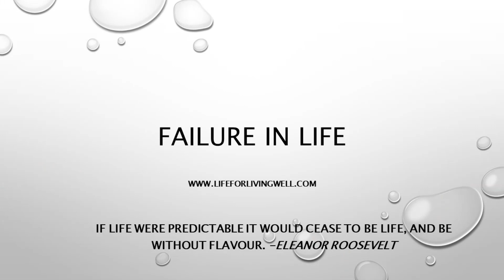Failing-in-Life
Failing should not defined you. This is why?